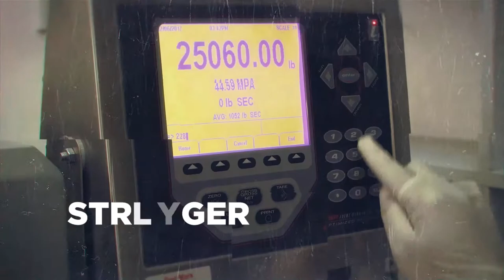Cementing the Future: Strength through Technology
Big Boss Cement Inc. was launched 18 January 2018 in One Esplanade to introduce its breakthrough invention and sustainable green eco solutions. Watch the video.